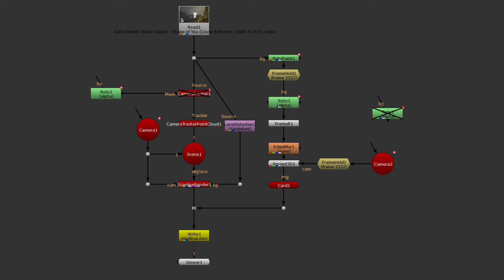Roto paint and cleanup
Aadarsh rayala